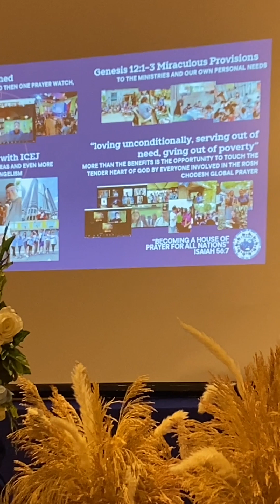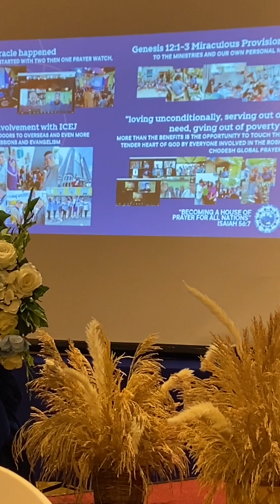ICEJ Asia Pacific Conference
These compelling testimonies from pastors and church leaders highlight the unifying power of prayer within the body of Yeshua. One significant outcome of participating in the ICEJ Rosh Chodesh prayers is the profound love and understanding developed for the State of Israel and its people.